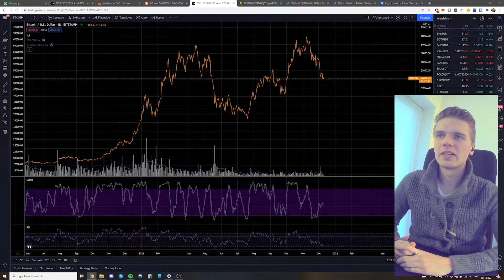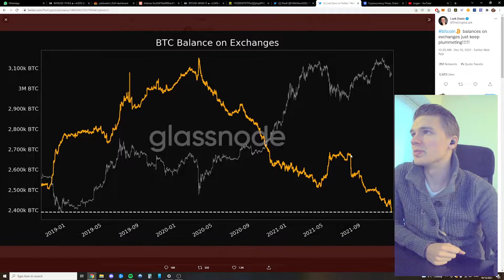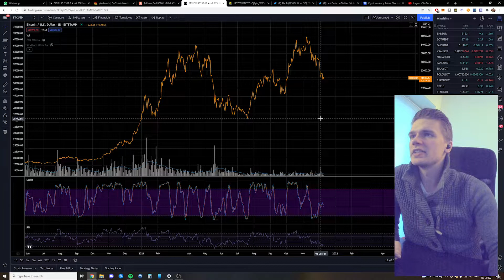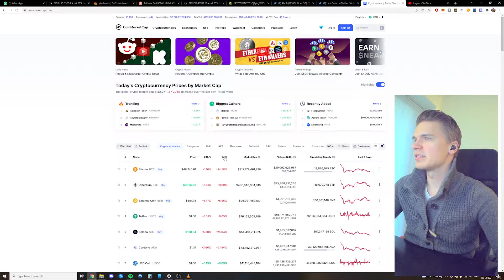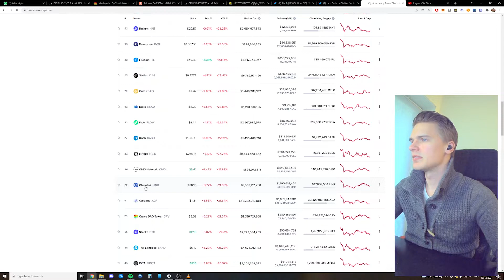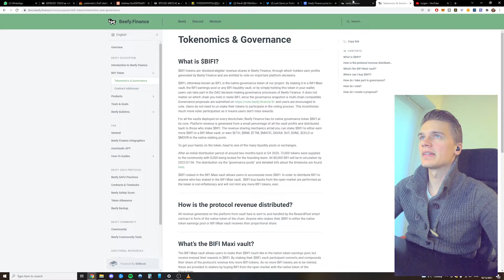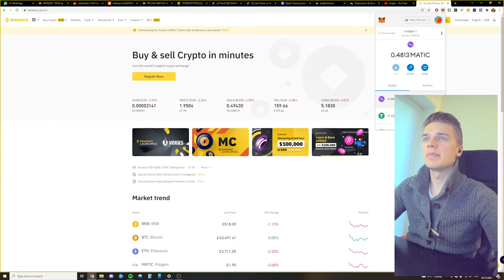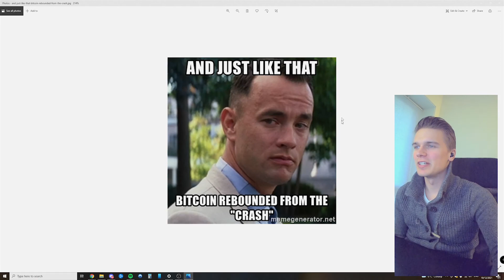Cryptovlog #04 - PART 1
Deze video is in tweeën gesplitst, dit is deel 1.

Blockfi: BlockFi makes it so easy to buy/sell crypto and get loans! Join BlockFi now to get a bonus when you fund your account!

to sign up for Crypto.com and we both get $25 USD :)